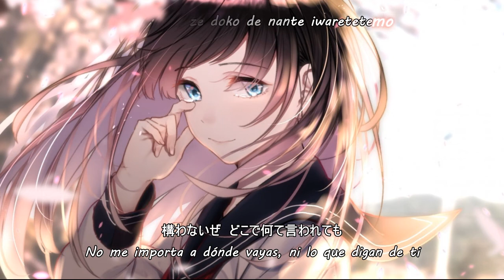The Pillows -「Girls Don't Cry」- Sub Español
Girls Don't Cry (Las Chicas no Lloran)

Alguna vez te has enamorado de aquella chica extraña, pues aquí lo define de una hermosa manera, cuantos recuerdos en una sola canción n.n

Romaji/Kanji/Karaoke

Sad Fad Love · the pillows

Rodeo star mate

Lyrics
Yamanaka Sawao
Music
Yamanaka Sawao